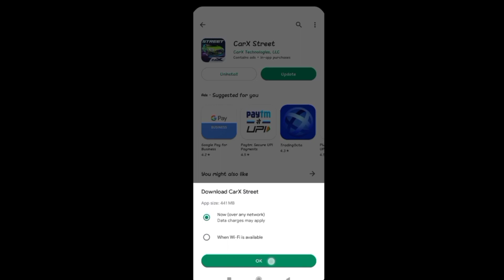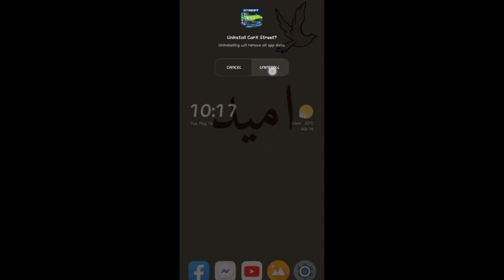CARX STREET REALITY EXPOSED || CARX STREET GAME VELOCITY EDIT || CARX STREET Expectation Vs Reality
Carx Street Download
carx street problems
carx street lagging 4gb
carx street all problem
carx street Topic 🙂

I Told In This Video :- Carx street before release gamers expectation and after release experience on playing game like Lagging issue, update size and download problem etc hope you enjoy 🌹